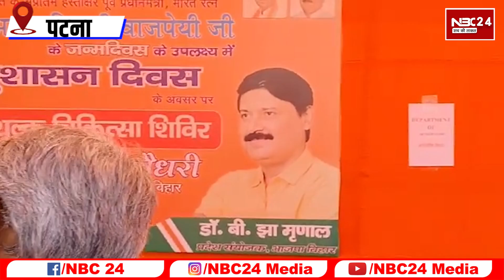पूर्व PM Atal Bihari Vajpayee की जयंती पर सुशासन दिवस, BJP दे रही फ्री दवाई फ्री में लड़ेगी केस !